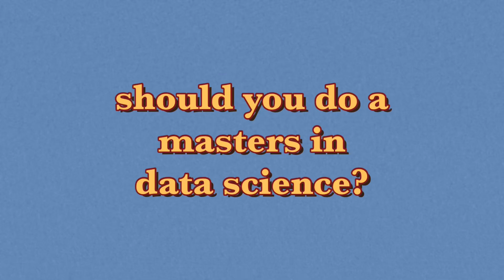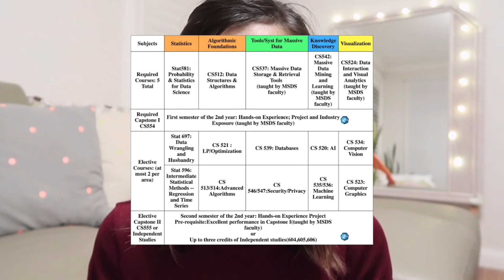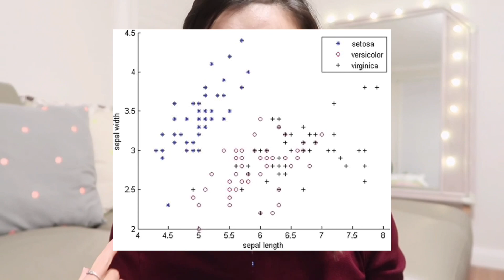DO I NEED A MASTERS IN DATA SCIENCE | why it's not worth it | how to break into data science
Should you do a masters in data science and is it worth the money? I think NO. Here, I share my thoughts having worked as a data scientist in Australia for the last several years.
Please note this is just my own opinion and I don't mean to offend anyone!

about me 💡

hi everyone! i'm vivian and i'm a data scientist based in Sydney Australia :sunny: i make videos mainly around data science and career, but I also dabble in some lifestyle and music content here and there!
appreciate your support, thanks so much for stopping by! 🤍

tags and search items 📌

datascienceskills
datasciencejob
careeradvice
should i get a masters in data science
data science in sydney
is a masters worth it
masters in data science
do i need a masters
candidlyvivian